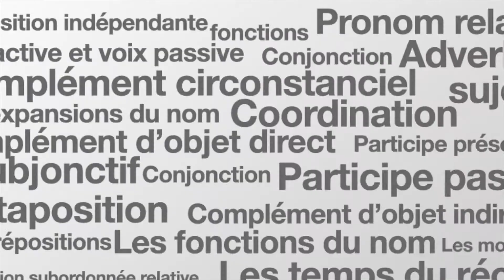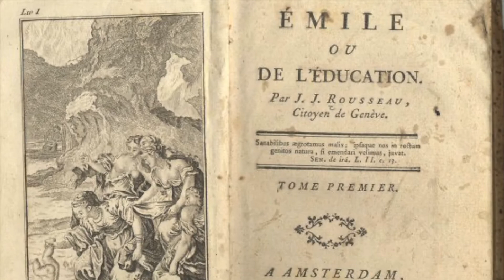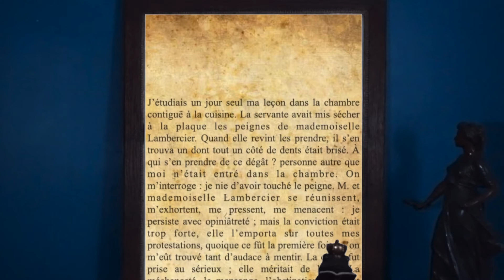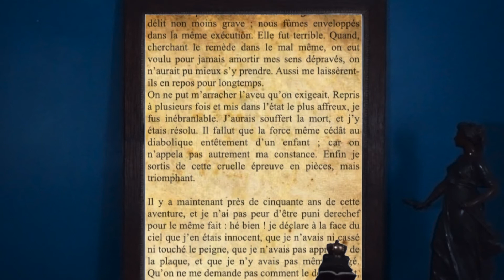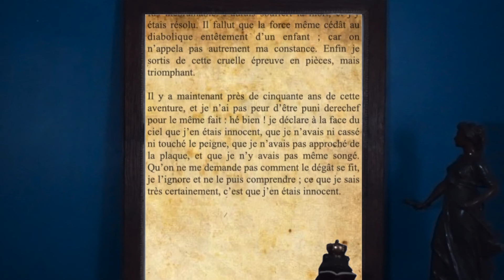Jean-Jacques ROUSSEAU : sa vie (pas folle) et son autobiographie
A la découverte de Jean-Jacques Rousseau. Dans cette vidéo, je vous propose de rencontrer Rousseau, comprendre sa vie et son investissement dans le mouvement philosophique des Lumières, son projet littéraire original. Nous prendrons le temps de lire un extrait des Confessions et de l'analyser pour comprendre les idées qui jalonnent son oeuvre, ses thèmes de prédilection.
Jean-Jacques Rousseau : sa vie et son autobiographie

0:00 Introduction
0:28 Eléments Biographiques
1:16 Le CV
2:30 Un projet littéraire révolutionnaire
3:04 Extrait des Confessions
5:11 Eléments d'analyse

Keep on Littérature et bonne journée !